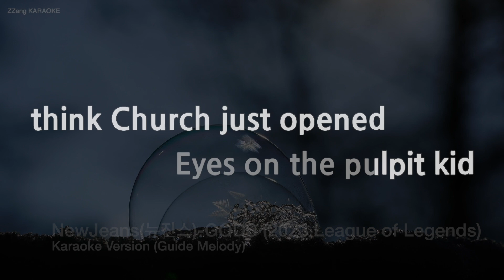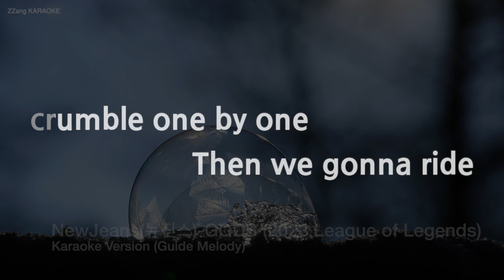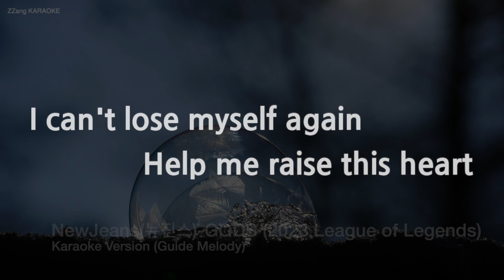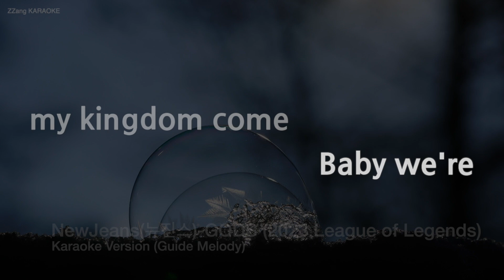[짱가라오케/노래방] NewJeans(뉴진스)-GODS (2023 League of Legends) (Melody) [ZZang KARAOKE]